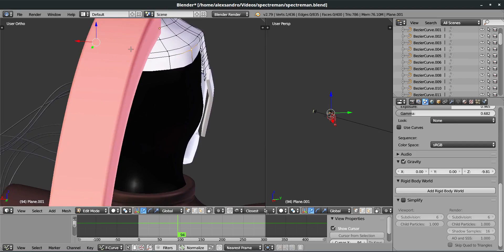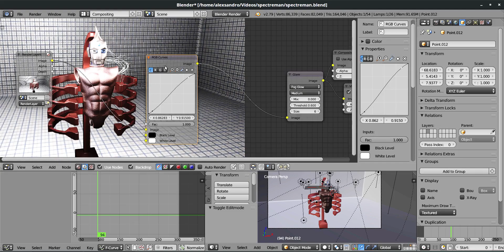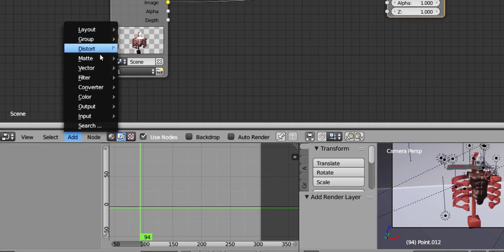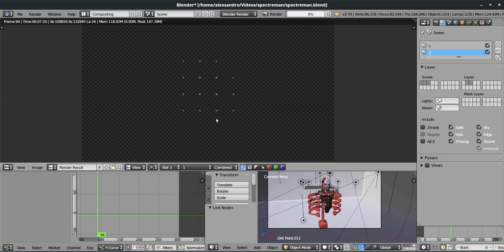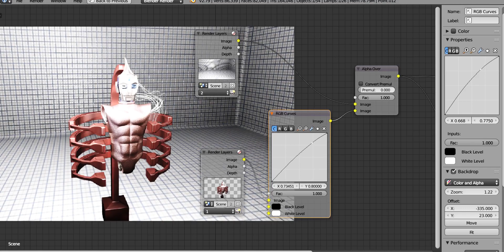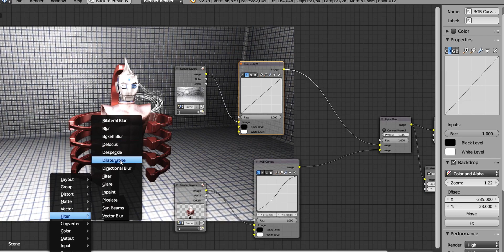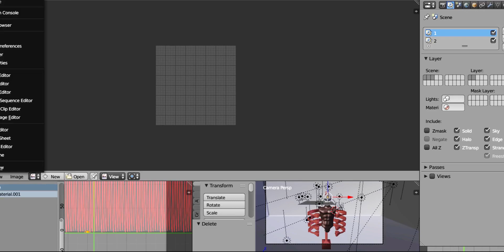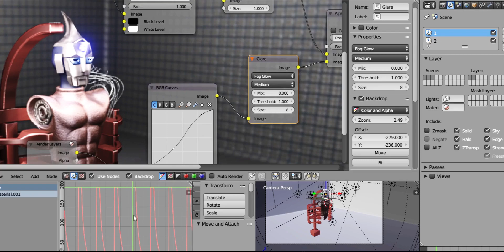Como fazer composição blender- o básico.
Neste vídeo, converso sobre a utilização das render layers para fazer composição nos objetos de cena.